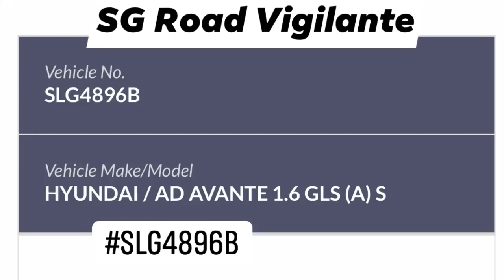30jul2020 toa payoh SLG4896B red phv hyundai avante reckless & dangerously change lane.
30jul2020
toa payoh
SLG4896B red phv hyundai avante
reckless & dangerously change lane.
unhappy being horned at , decided to play the braking games several times.
before flipping the bird to camcar